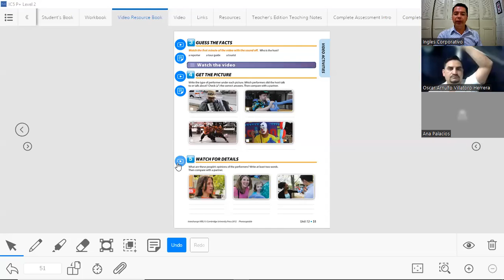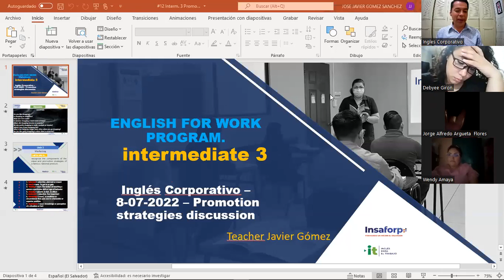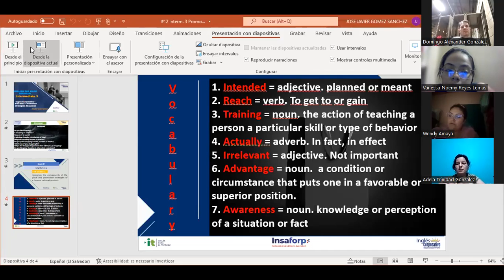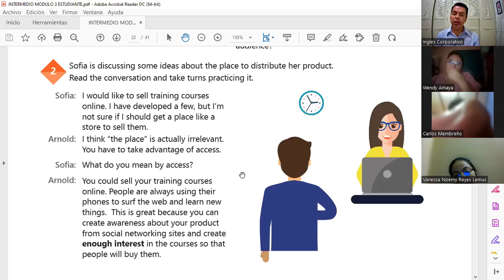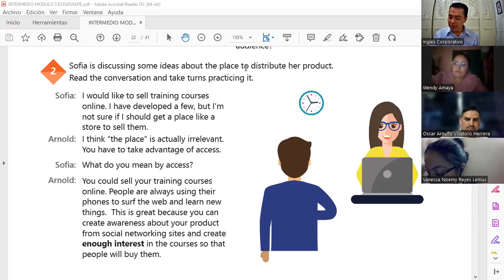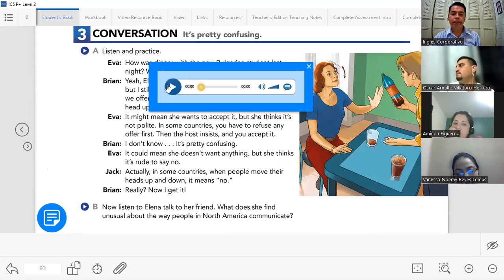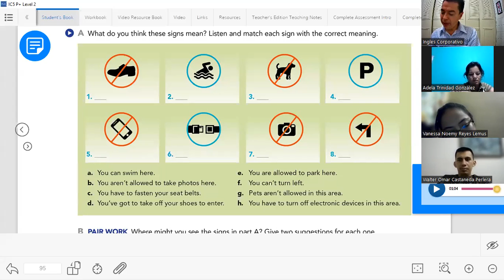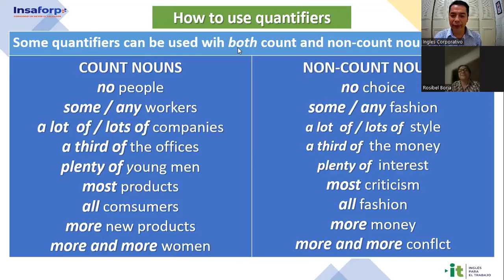Ingles Corporativo- 08-07-2022 - Promotion strategies discussion